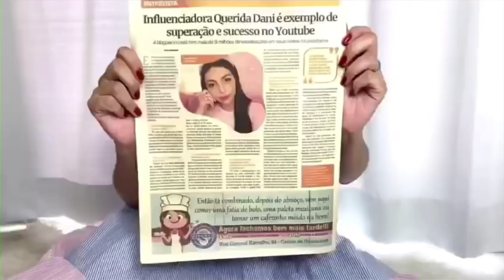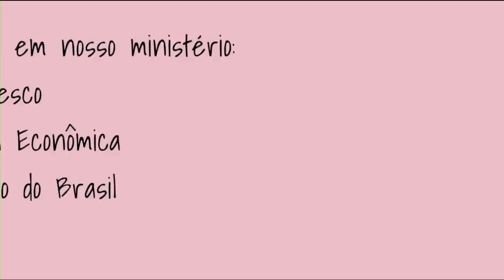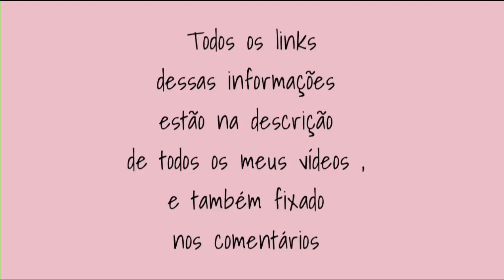PERSONALIDADE NÃO DEFINE CARÁTER! - Querida Dani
Semeie em meu ministério:
PIX: Nubank e Caixa Poupança: cpf 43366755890
Caixa Econômica federal:
Poupança
Agência: 4850
Operação: 013
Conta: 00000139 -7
Banco do Brasil - Poupança
Agência: 2098-2
Conta: 19711-4
Daniele Cristine de Souza                                                                                                                               .                                                                                                                                                                                                             • Banco Nubank - Poupança
Agência: 0001
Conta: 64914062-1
Agência: 0391
Conta: 6179-4
Daniele Cristine de Souza                                                                                                                               •
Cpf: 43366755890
Canal do meu marido Jackson Oliveira:
Seja membro: Ative o botão na tela inicial do meu canal
Caixa postal: 105
Cep: 08900970
Número de calçado: 38
Número de vestimenta: 40 ou M

Que Deus te recompense poderosamente em nome de Jesus 🙏🏻